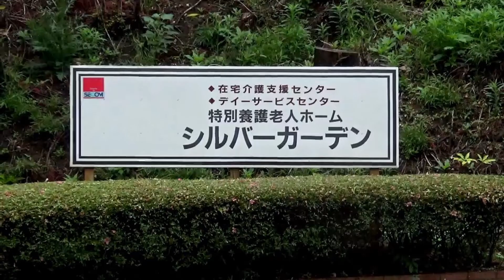房総勝浦ライオンズ・シルバーガーデン・江澤廣・ダイジェスト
房総勝浦ライオンズクラブは2018年6月4日に特別養護老人ホームシルバーガーデンを慰問致しました。
氣天流　獅子・ひょっとこ会はオス・メス獅子2頭でご一緒させて頂きました。
そして施設利用の皆様に演芸等を楽しんで頂きました。